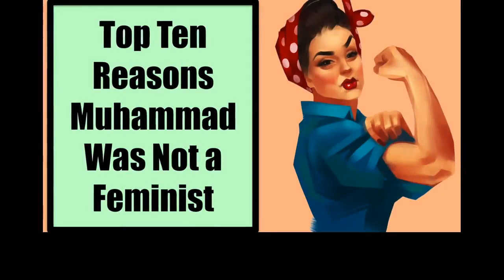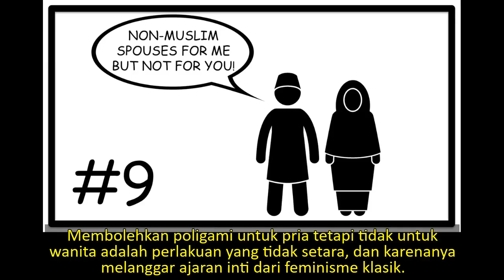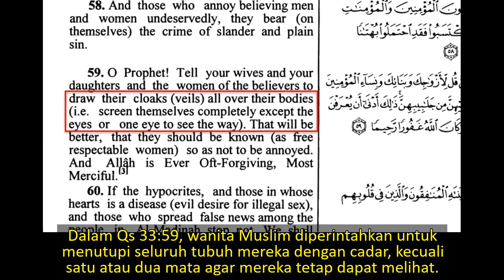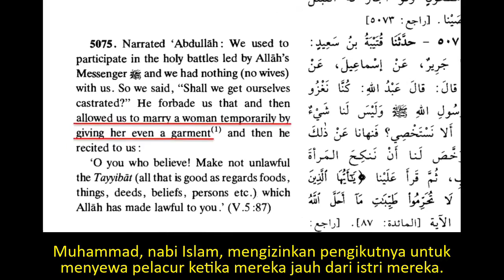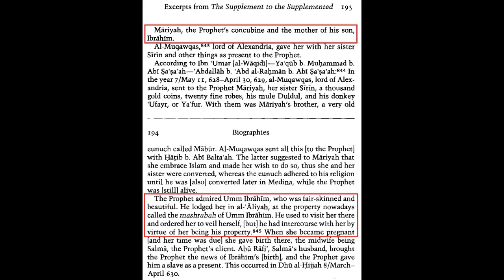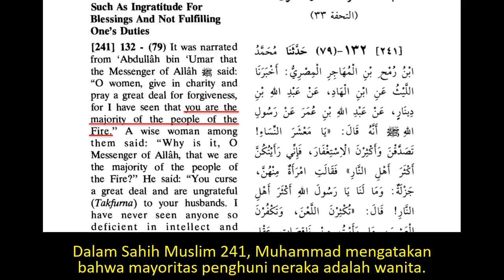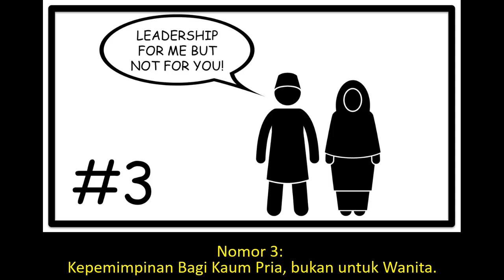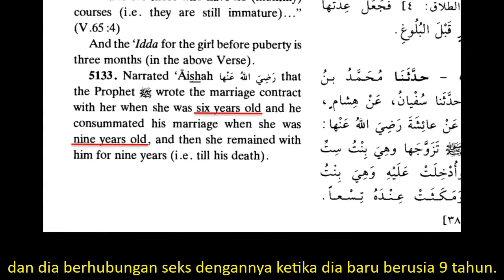10 Alasan Mengapa Muhammad Bukan Feminis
Terjemahan video Dr. David Wood yang berjudul "Top 10 Reasons Muhammad Was Not a Feminist" yang bisa dilihat di

David Wood mengomentari Linda Sarsour yang mengatakan Muhammad seorang feminis dan seorang yang menghargai wanita. Benarkah demikian? Di video ini bisa kita lihat sepintas bagaimana Islam & Quran & Muhammad memandang wanita, dan bagaimana posisi wanita dalam Islam.

Love Yahweh Your God, Love Others
Love Moslems, let's bring them home